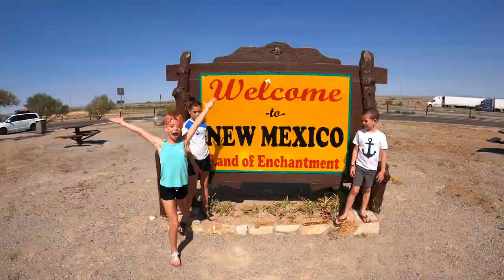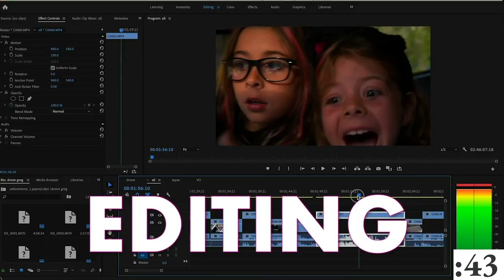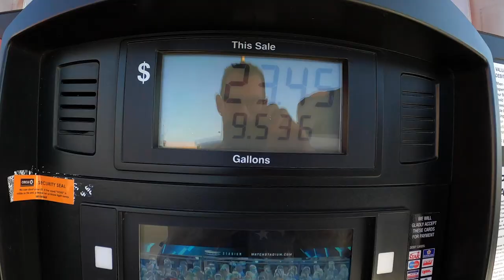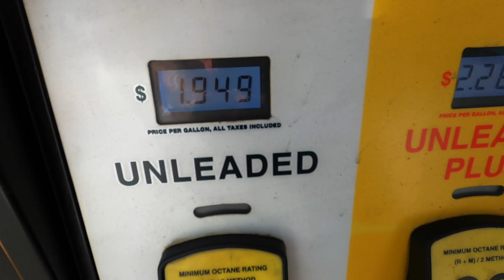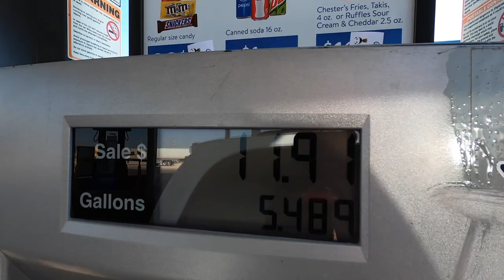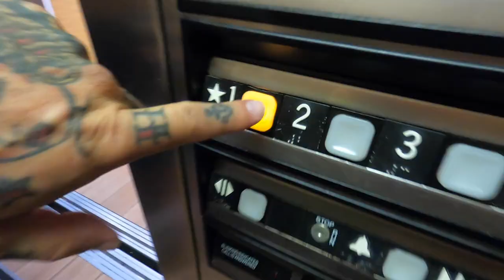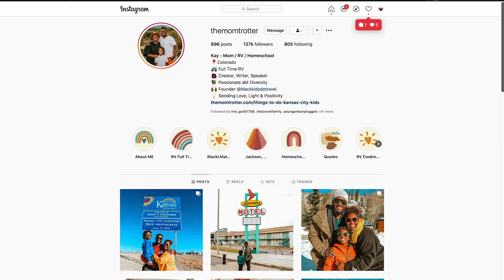CROSS COUNTRY ROAD TRIP / VAN LIFE (Somewhat) Family Travel 2021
We are on a cross country road trip from Vegas to Florida!  We are imagining what van life would be like- we are in a minivan, so it’s definitely more snug than an actual van and a lot tighter than our RV.
Van life has a bunch of perks opposed to an RV, you can pretty much take a van to remote locations where an RV cannot.  It truly is an outdoor lifestyle, you can cook outside, live outside, pretty much everything you do is outside which really makes you embrace nature.  We hit the road from Las Vegas to start our new adventure in Florida.  We are on the hunt for a sailboat catamaran, we will eventually be living on a boat to explore more of this beautiful world.  In this video we make a few stops in different states and try to have fun wherever we go.  Since the US is still kind of on lockdown it was pretty empty everywhere we went.  It was kind of crazy to stay in hotels that had maybe 2 other rooms occupied besides ours.  STRANGE!   We did swing by Galveston to surprise our friends @The Mom Trotter .  We met their family a few months ago when our sons became friends in an RV park.  Once all of us parents met we instantly became buds too!  This travel life certainly does give you many opportunities to meet great people on the journey.  I know we have made life long friends after even spending a week with other families.

Our goal with our Travel Vlogs on youtube is to show other families that you can follow your ❤️, live your dreams and enjoy your family while you are all together.